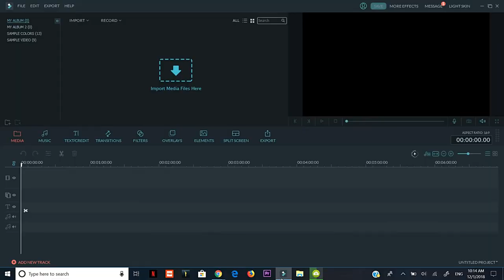Traductor De Google El nuevo Diseño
este es el nuevo  Diseño  del traductor con algunas mejoras que pueden ser útil para el funcionamiento del mismo traductor